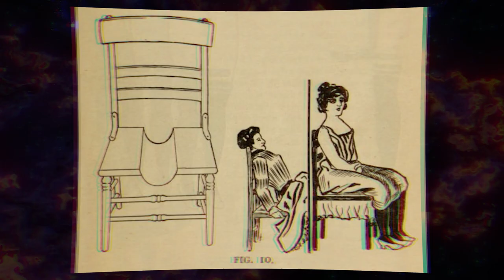The story of the FOUR-LEGGED WOMAN who was POURED CONCRETE IN HER GRAVE